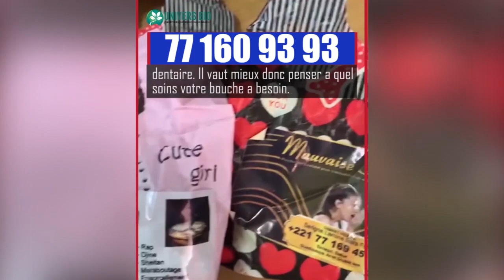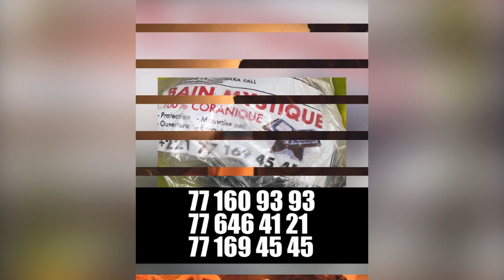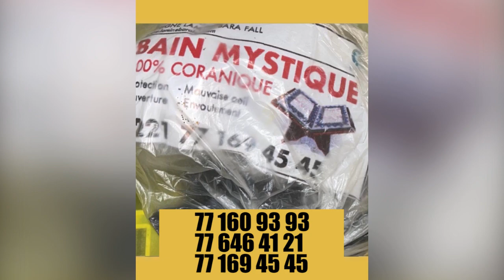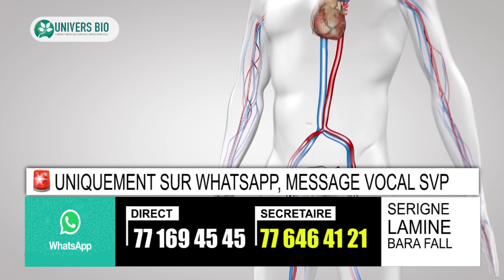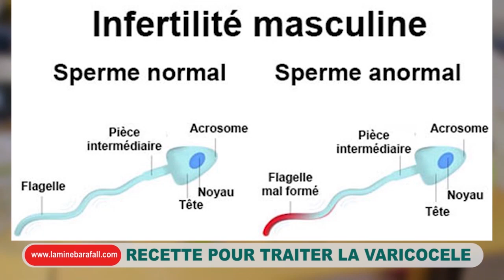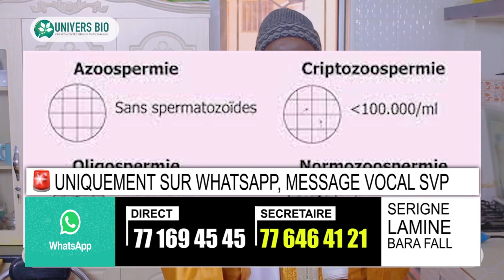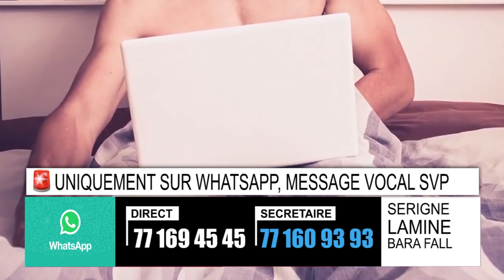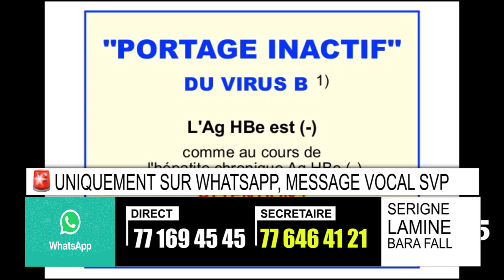l'important rôle de la médecine traditionnelle